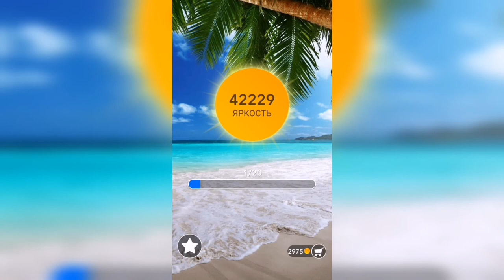Word / Слово Крест: Поиск русского кроссворда / Уровень 1112